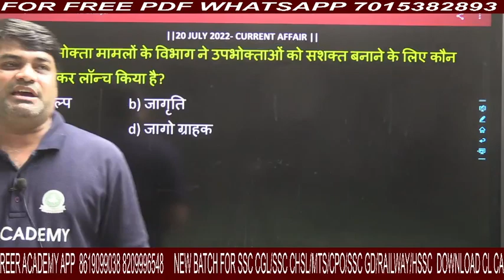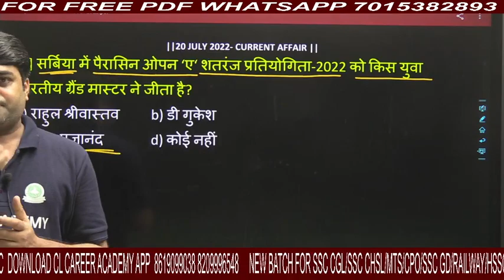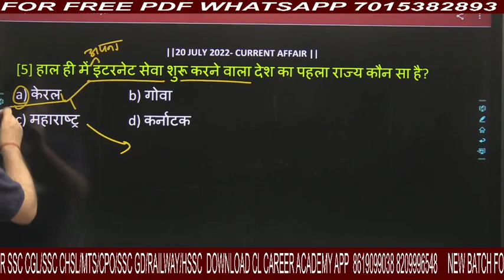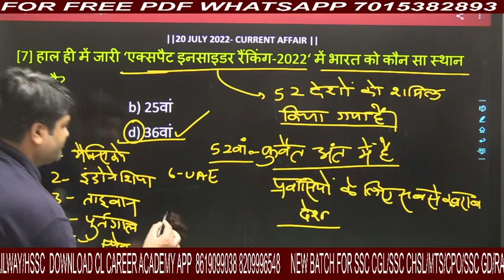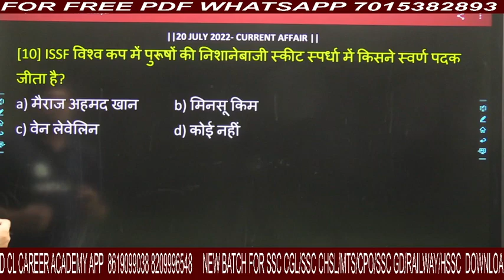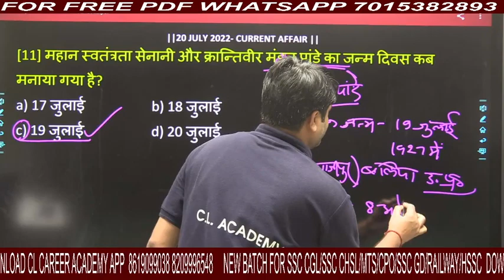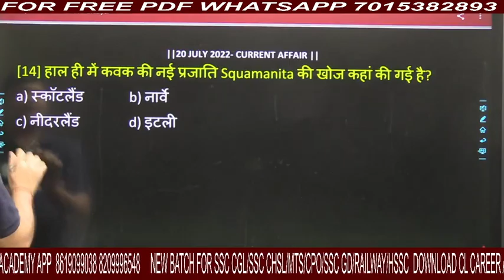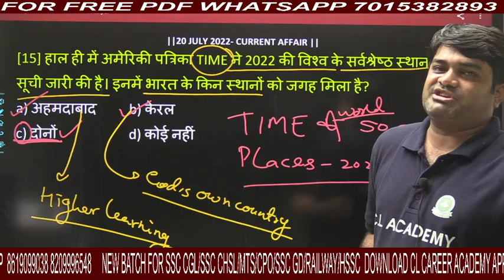20th JULY 2022 | DAILY Current Affairs 2022 | 7: 30 a.m Daily